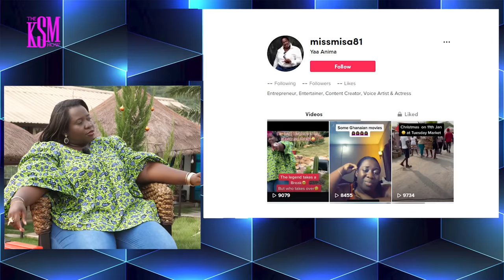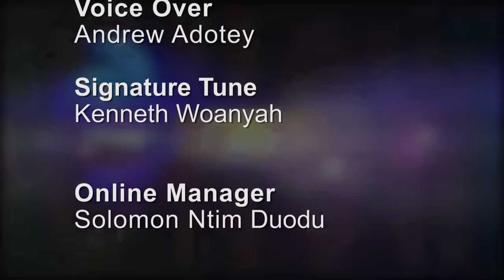KSM Show- Yaa Anima , The New TikTok Queen Hanging Out With KSM